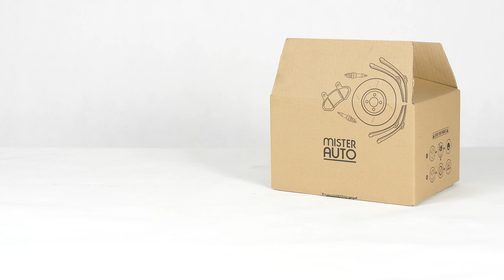Changer la Batterie Clio 4 1.5 dCi 🔋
Batterie sur Renault Clio 4.

Outils nécessaires :
-💣🤖🏆La caisse à outils complète recommandée par Ma Clé de 12 pour réparer ta Clio 4

- Cliquet + petite rallonge
- Cliquet + grande rallonge
- Papier à poncer

Outils de levage nécessaires :
🔝💪Soulève ta Clio 4 en toute sécurité avec le cric et les chandelles recommandés par Ma Clé de 12 : cric chandelles

🚗📢💡 RESSOURCES 💡📢🚗

Les "Warningues" de la Clé :
- Toujours commencer par retirer la cosse négative ou cosse masse (noire).

- Toujours remonter la batterie en commençant par la cosse positive (rouge).

- Ne pas porter la batterie contre soi.

- Faire attention pendant la manipulation en règle générale.

0:00 Intro
0:14 Retirer la batterie
1:57 Remettre la batterie